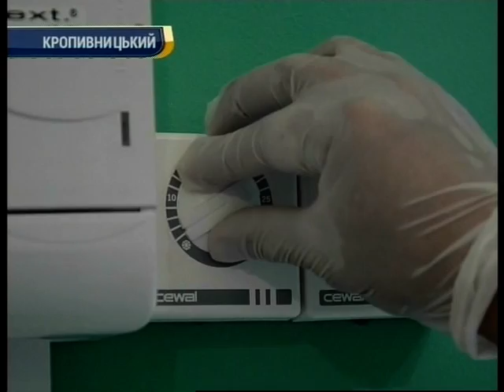Житло для безпритульних